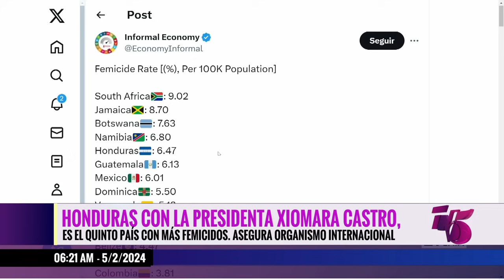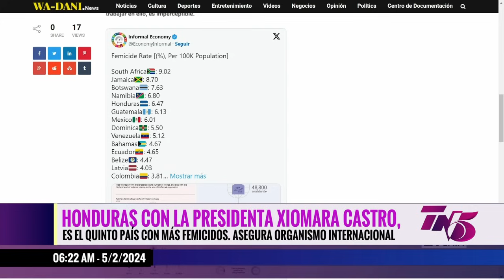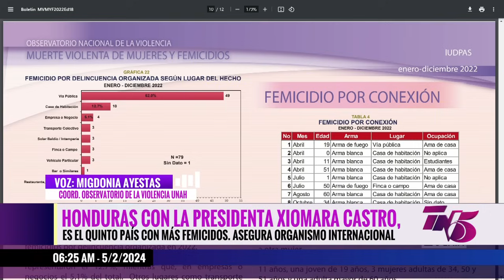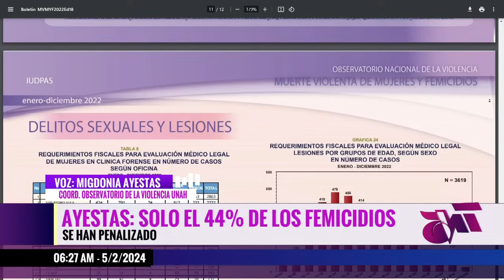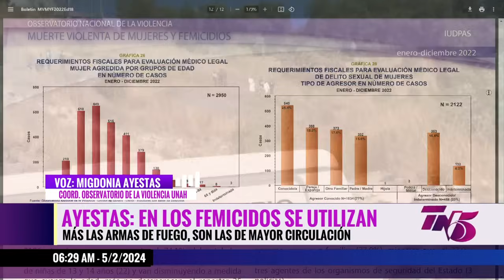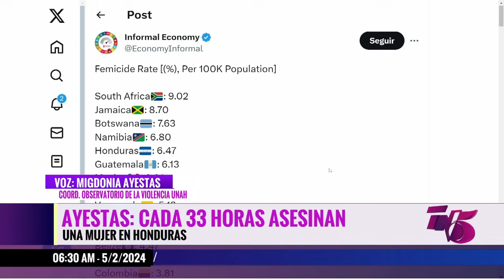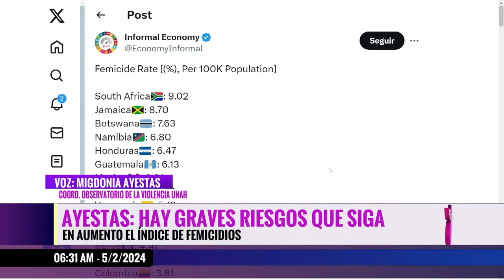Tn5 Matutino - 5 de febrero